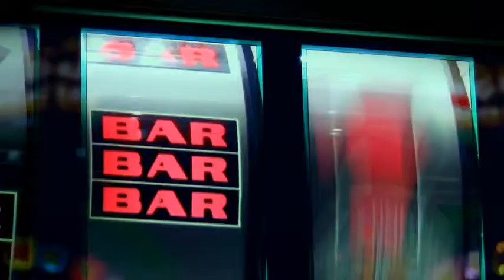Casino Rama Rope